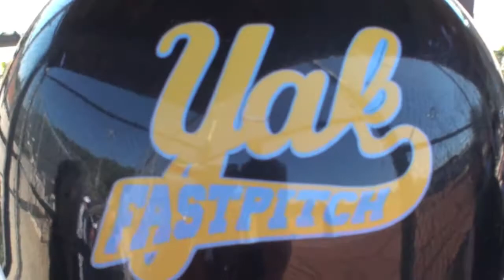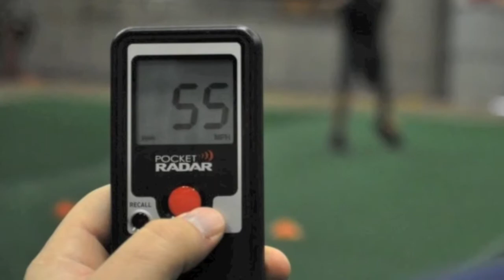Yak Fastpitch Travel Softball & Baseball 2012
Promotional video for the Yak Fastpitch Softball and Baseball teams